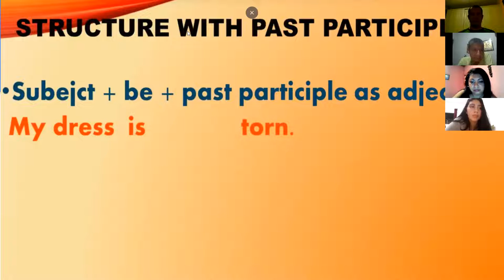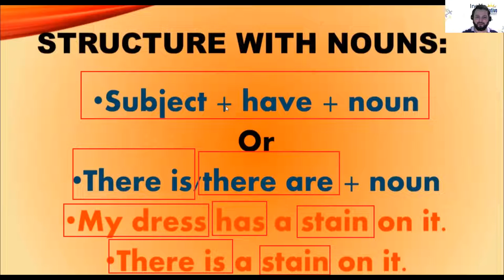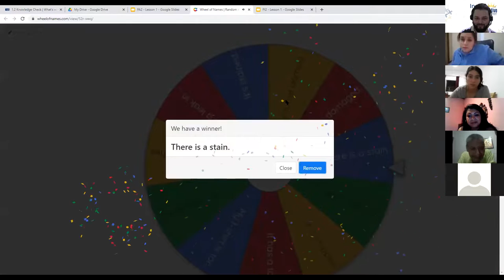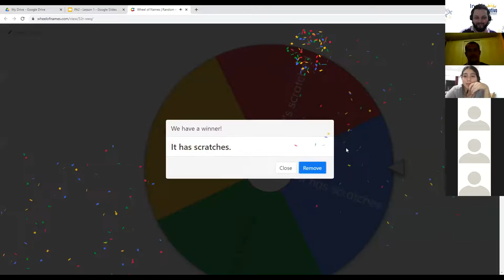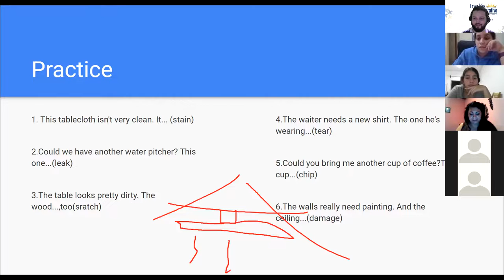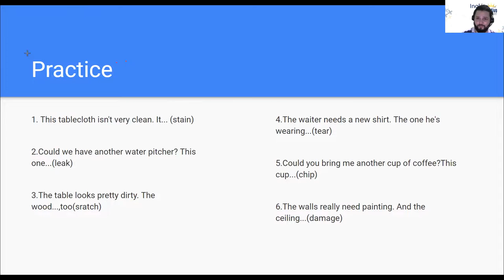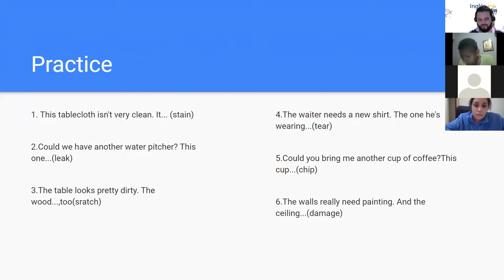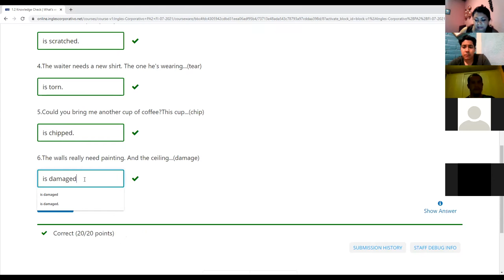Ingles Corporativo - Day 3 - Past Participles as Adjectives II